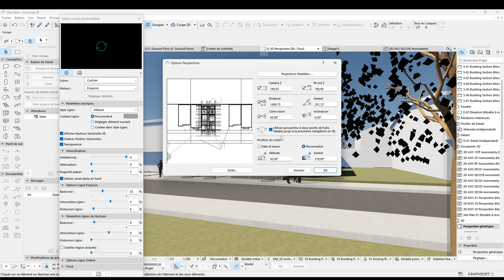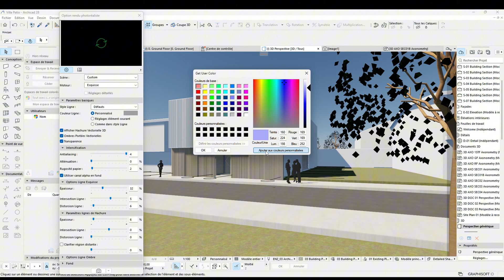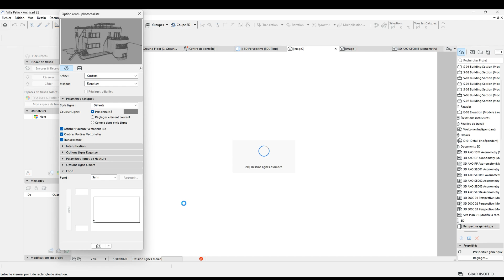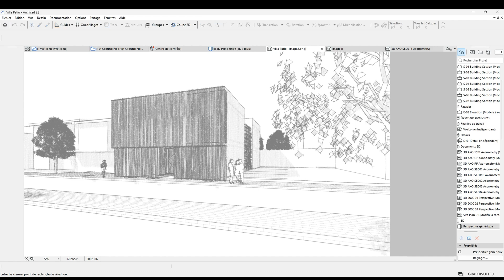"ArchiCAD 28: Master the Art of Sketch Rendering in 3D"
"Unlock the full potential of ArchiCAD 28 with this step-by-step guide on how to render your 3D model as a sketch. Whether you're a beginner or an experienced architect, this technique will add a unique artistic touch to your 3D renders. In this video, we'll cover:

    Model Preparation  : Ensure your 3D model is ready for rendering.
    Render Settings Selection  : Choose the right settings to achieve a sketch-like render.
    Adding Artistic Effects  : Use filters and effects to give your render the appearance of a sketch.
    Exporting and Sharing  : Export your final render and share it with your audience.